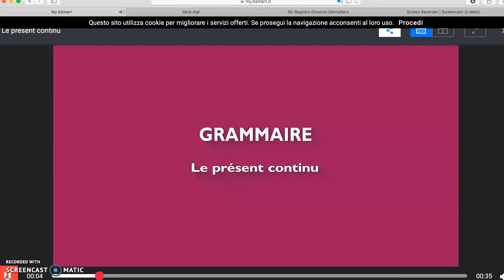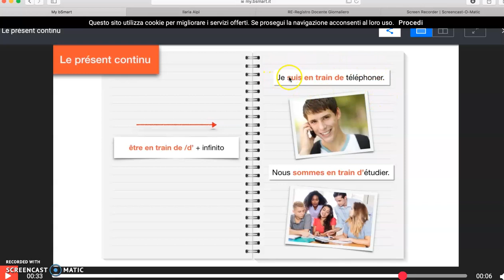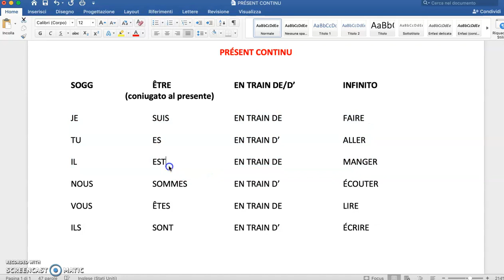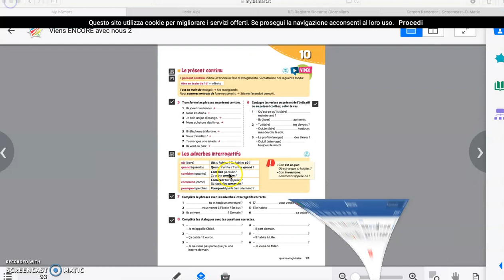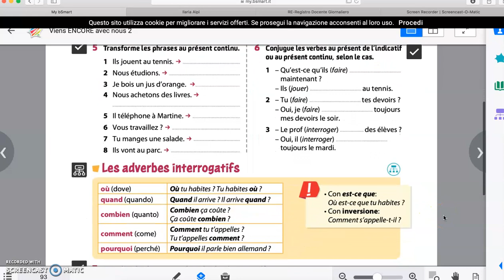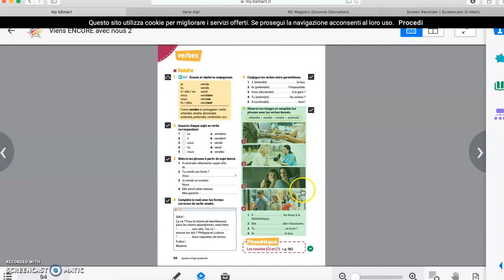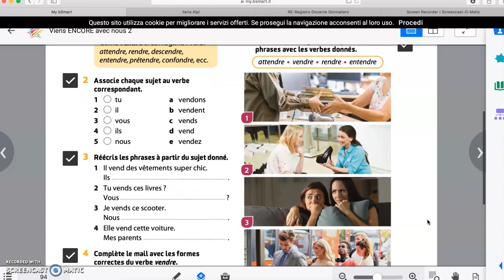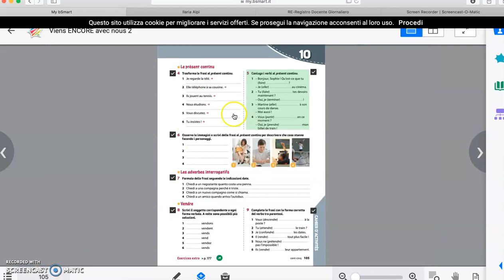Unité 10 - Grammaire 2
- Présent Continu
- Adverbes interrogatifs
- Verbe Vendre